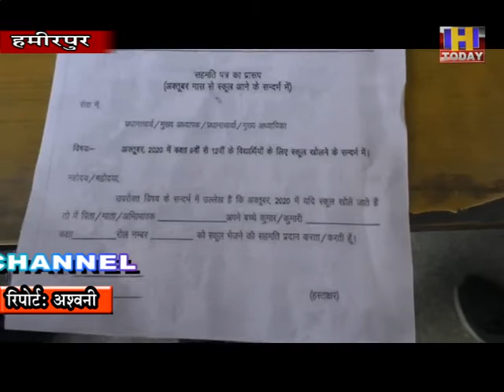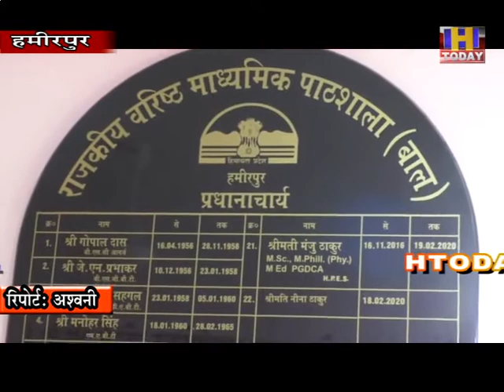21 sep 10 आज हमीरपुर जिला में भी करीब साढे पांच महीनों के बाद स्कूलोंको खोला गया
कोरोना संकट के दौरान केन्द्र सरकार की गाइडलाइन के मुताबिक आज हमीरपुर जिला में भी करीब साढे पांच महीनों के बाद स्कूलोंको खोला गया। लेकिन पहले दिन स्कूलों मेंबच्चों की उपस्थिति बहुत ही कम रही है और वहीं बच्चे स्कूल पहुंचेजिन्हेंकुछ शंकाएं थी। आनलाइन पेपर भी स्कूलों के चले हुए  है जिनकी चैकिंग भी चल रही हैऔर स्कूलों में आज पहले दिन पचास प्रतिशत अध्यापकों ने उपस्थिति दर्ज करवाई है। स्कूल आने के लिए बच्चों को एक विशेष प्रकार के फार्म पर परिजनों की सहमति लेकर स्कूल में आने का प्रावधाना रखा गया है । हमीरपुर के सीनियर सैकेंडरी बाल स्कूल में भी आज स्कूल खुलने के बाद अध्यापकों की पचास प्रतिशत उपस्थित दर्ज हुई और कुछ छात्रोंने भी स्कूल में आकर अपनी समस्याओं को सुलझाया है।